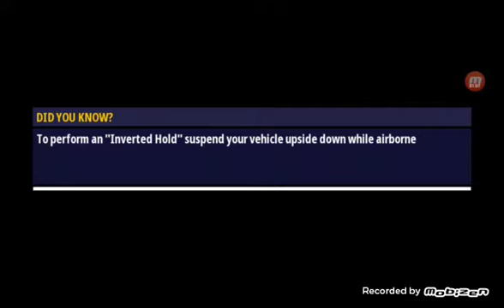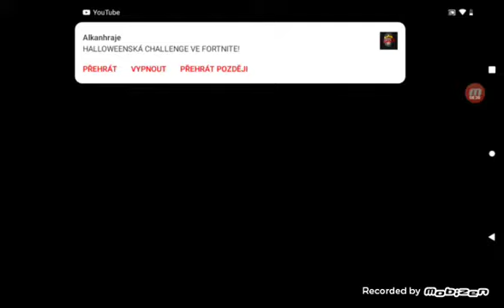Konečně mám nové auto ( Renegade Racing 5#